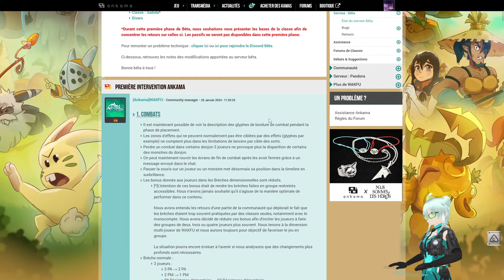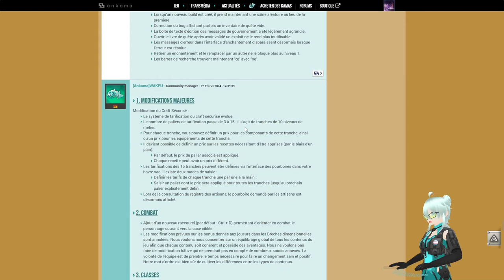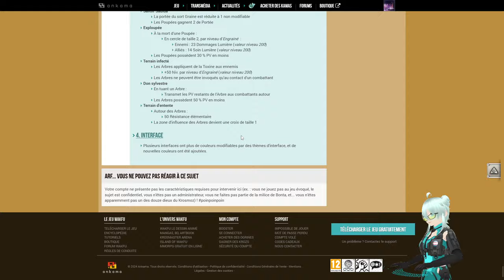🏜️MàJ 1.83: Ce qui vous attend dans la mise à jour de Mars 2024! - Wakfu (News)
=== LA DESCRIPTION ===

Tokyo Mirage Sessions ♯FE OST - Downtown
SACHKO - MTB